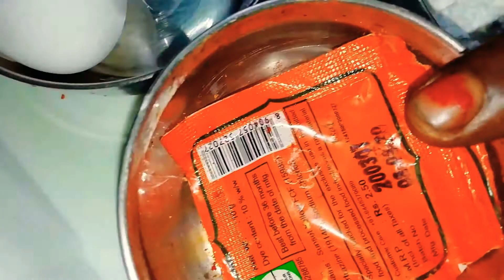Crispy கருணைக்கிழங்ககு 65 | Elephant Yam 65 | How To Make Elephant Yam 65 In Tamil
All Types Of Veg And Non Veg Foods. Snacks, Cakes, Juices, Cookies, Sweets Etc... Our Latest And Updates Food Recipe Videos Only On Our Official YouTube Page.